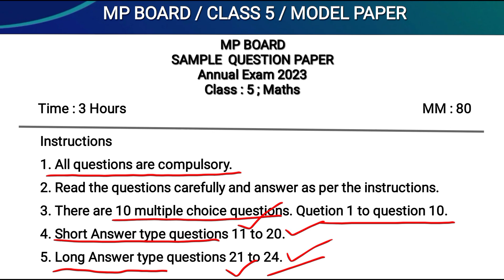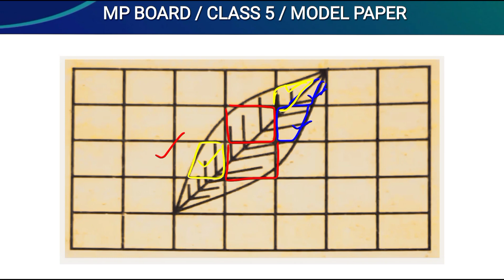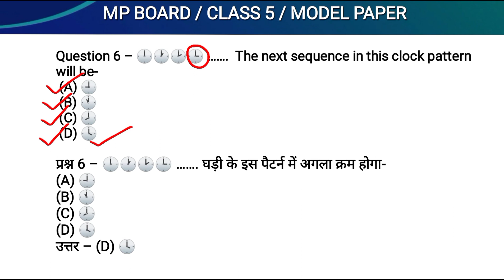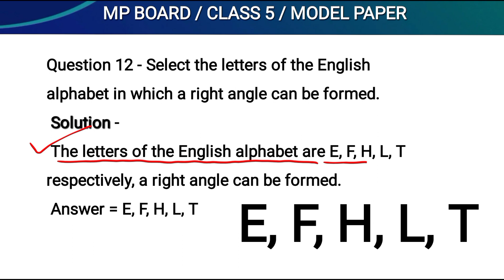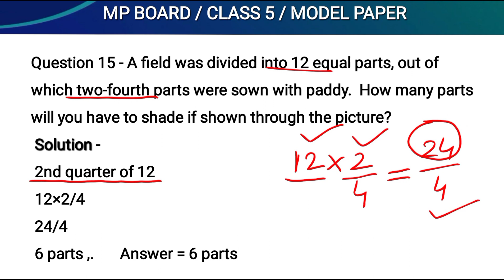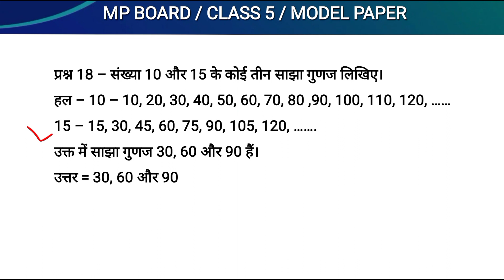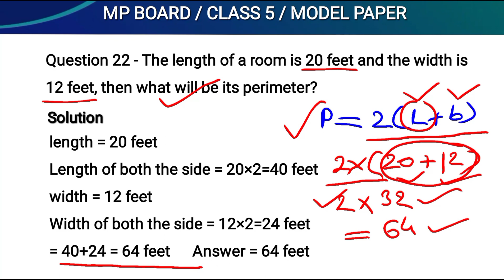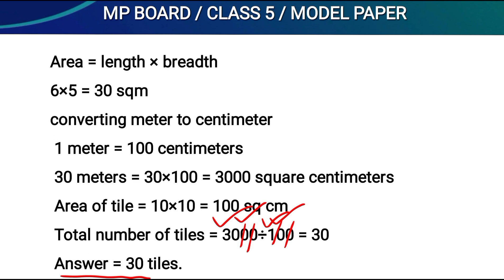Class 5 Maths Board Exam question paper with solution | Annual Exam question paper class 5 Maths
Your quarries
class 5 maths board paper for annual exam
mp board class 5 question paper
5th class maths board exam paper
maths annual exam paper class 5 board
class 5 maths paper class 5 maths
class 5th maths annual exam paper 2023
model question paper class 5 maths
sample question paper class 6 maths
annual exam paper class 5 maths with solution
annual Exam question paper class 5
board paper class 5 for annual exam
class 5 model question paper with solution
class 5 model question paper with answer
maths sample paper class 5 with solution
kaksha 5 maths paper board exam
 कक्षा 5 गणित बोर्ड परीक्षा पेपर
गणित कक्षा 5 बोर्ड परीक्षा पेपर
class 5 board exam question paper maths
mp board maths paper class 5
maths class 5 board exam paper